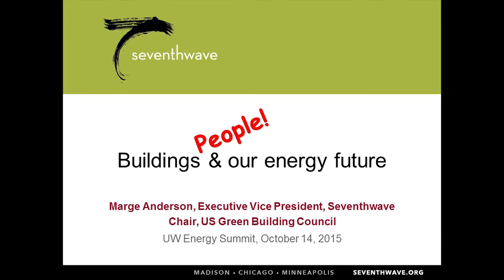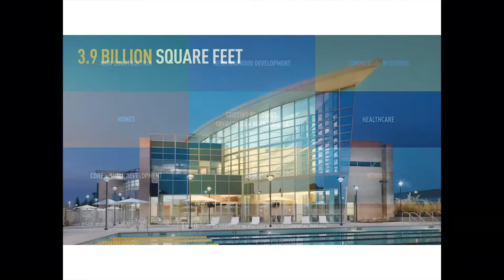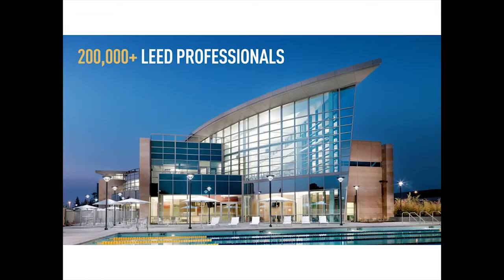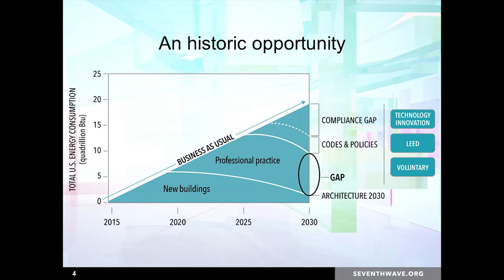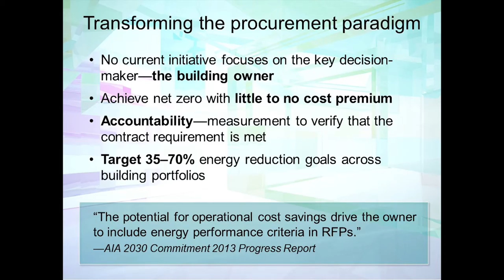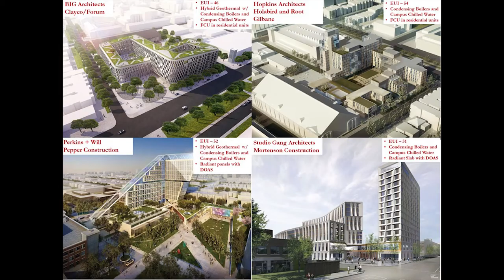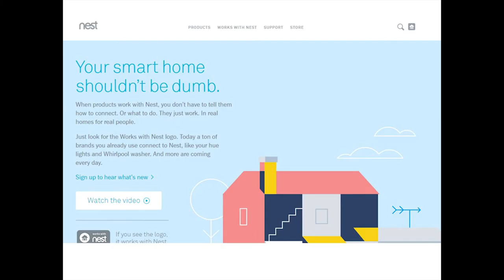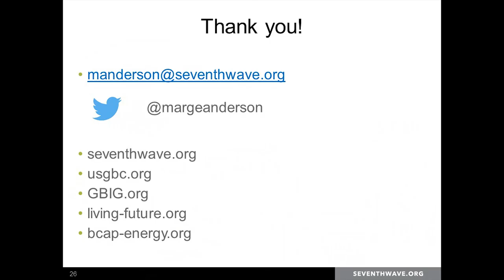Marge Anderson Speaks at 2015 Energy Summit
Marge Anderson, Chair of the U.S. Green Building Council, delivers her presentation at the 2015 Energy Summit hosted by the Wisconsin Energy Institute.